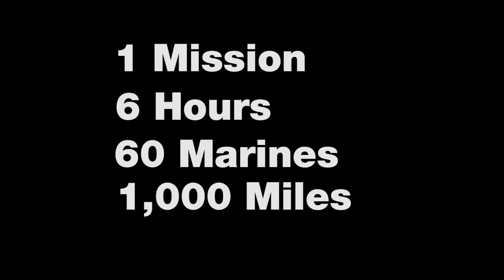Marines Using Osprey In Mission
Students from the Infantry Officer Course at Marine Corps Base Quantico, Va., completed a "Proof-of-Concept" 1,100 mile, long-range operation from Twentynine Palms, Calif., to Fort Hood, Texas, via MV-22 Ospreys. The Marines fast-roped into a mock city to secure the embassy and rescue key U.S. personnel. The Marine Corps is the only military branch with the proven capability to missions of this magnitude, whether for humanitarian, rescue, combat operations or other special-forces type missions.

DMA-Marines video by
Sgt. Daniel Wetzel and Sgt. Tyler Main

Edited by
USA Patriotism!